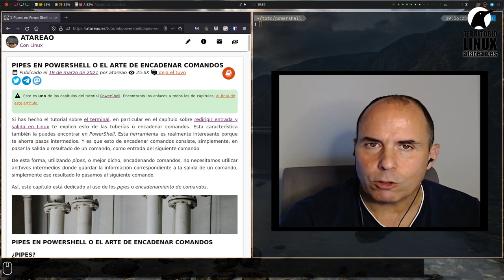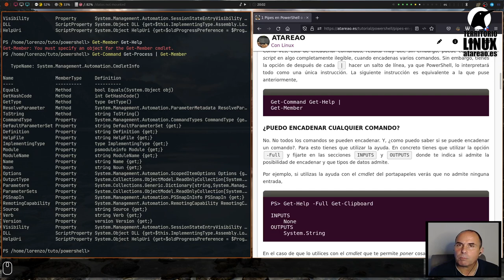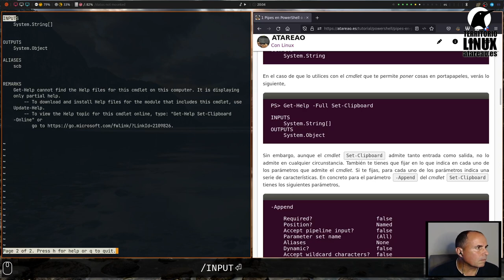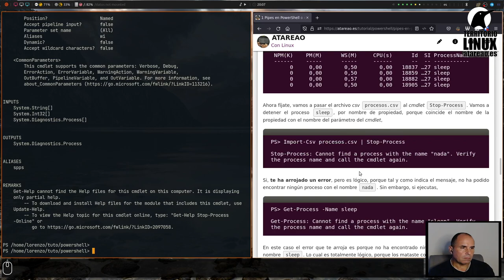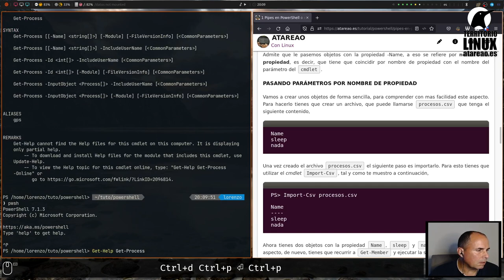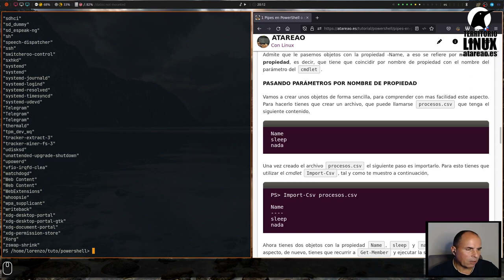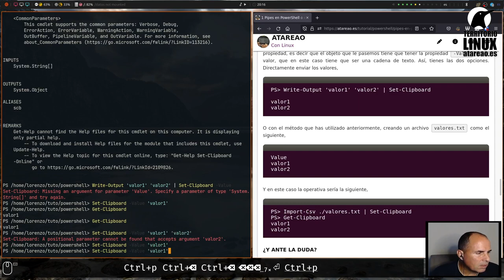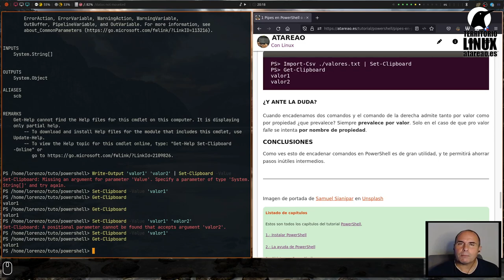Tutorial de PowerShell. Capítulo 4. Pipes en PowerShell o el arte de encadenar comandos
Si has hecho el tutorial sobre el terminal, en particular en el capítulo sobre redirigir entrada y salida en Linux te explico esto de las tuberías o encadenar comandos. Esta característica también la puedes encontrar en PowerShell. Esta herramienta es realmente interesante porque te ahorra pasos intermedios. Y es que esto de encadenar comandos consiste, simplemente, en pasar la salida o resultado de un comando, como entrada del siguiente comando.